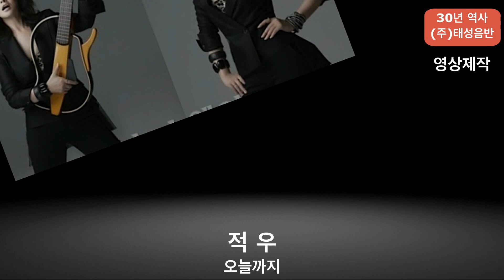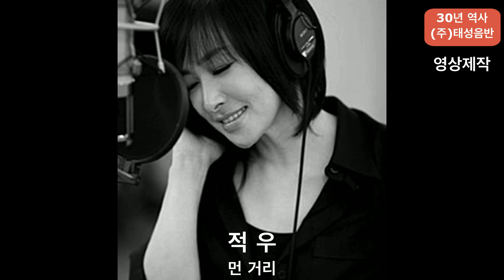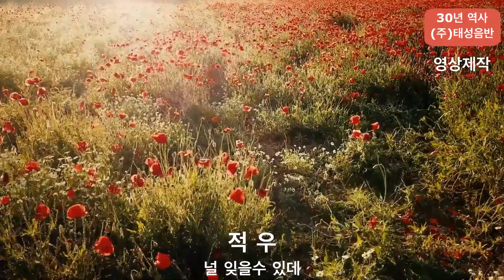2탄 - 라이브의 디바 - 가수 적우 - 1집 앨범 중에서 - [ 3D 영상수록]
2탄 - 라이브의 디바  - 가수 적우 - 1집 앨범 중에서 - [ 3D 영상수록]

       감사 합니다